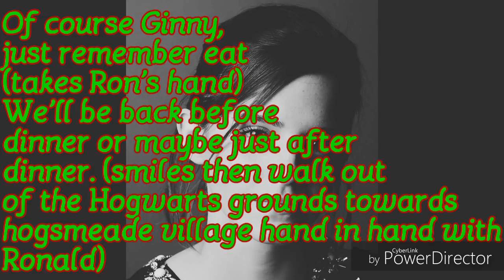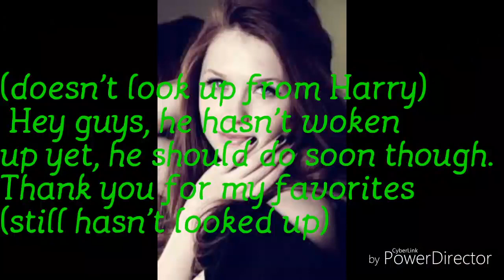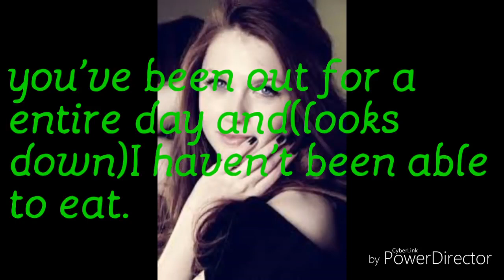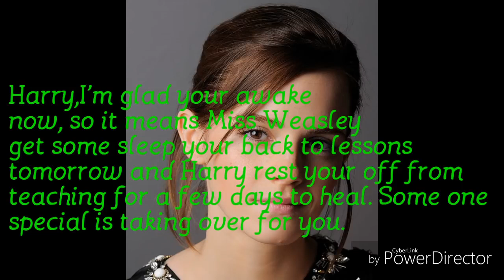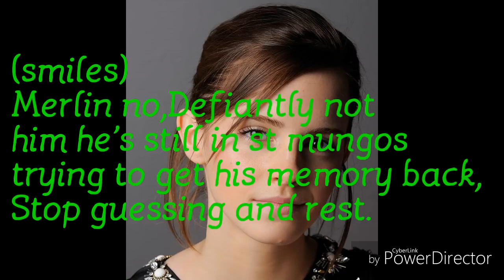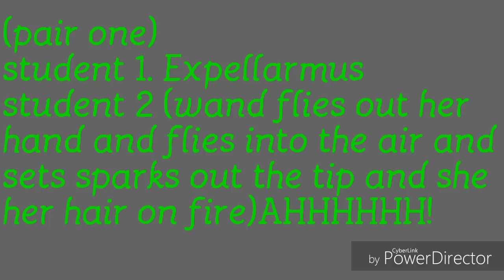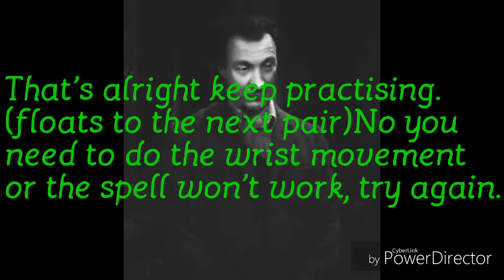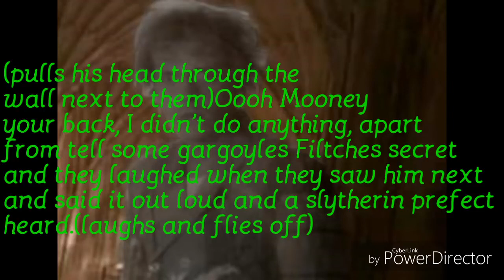Harry and Ginny after the war S2 E8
Songs!
1st and 4th Main Theme - Harry Potter
2nd Fire N Gold - Bea Miller
3rd Crying For No Reason - Katy B

Links!